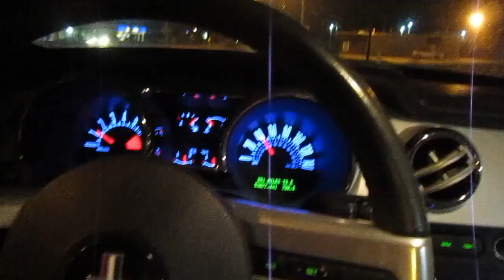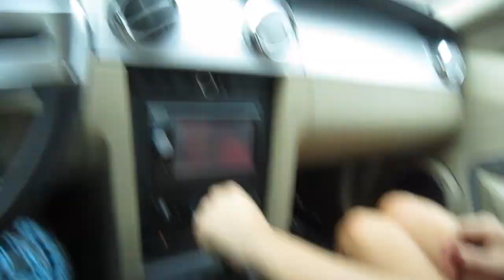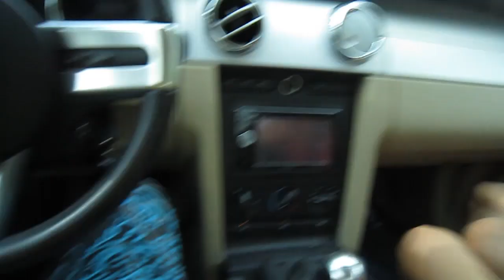Happy Easter! (4.24.11 - Day 52)